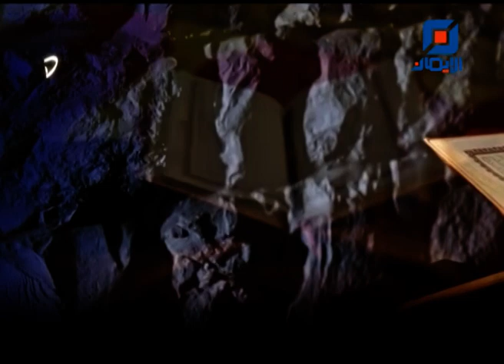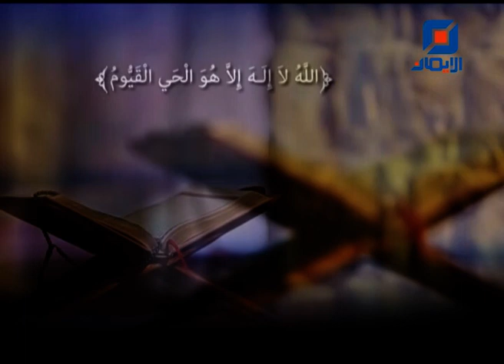درس التفسير القرآني | سورة الواقعة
درس التفسير القرآني لسماحة العلامة السيد علي فضل الله ليوم الثلاثاء 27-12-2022 من قاعة الزهراء (ع)
في مجمع الإمامين الحسنين (ع) - بيروت، حارة حريك.